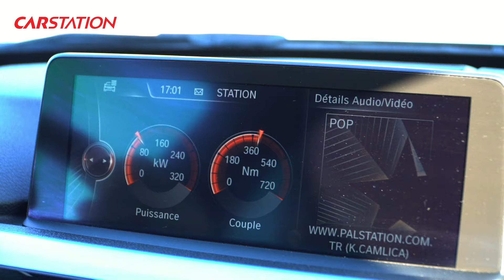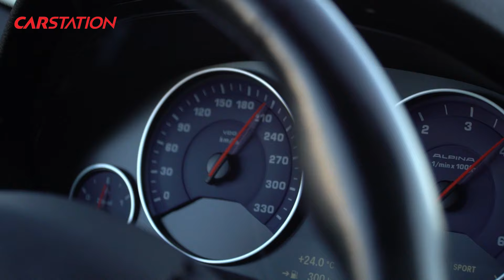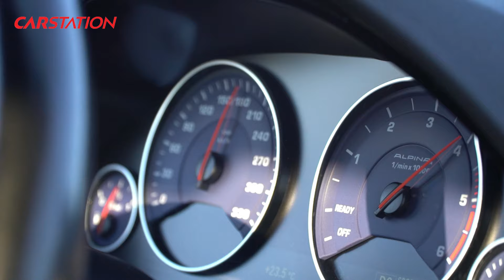Tork Canavarı Bmw Alpina D3 Bi Turbo Modelini Hybrid Turbo Yaptık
Merhaba bu video da dünyadaki en hızlı Bmw Alpina D3 modelini nasıl hybrid yaptık sizler için paylaştım. Özel olarak üretilmiş dünyada sadece 1000 adet bulunan bmw alpina d3 modelini hybrid turbo yaparak gücüne güç kattık.